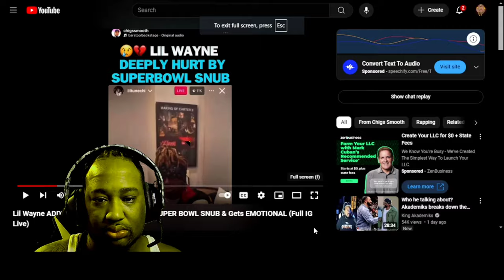Lil wayne addressed his fans about getting Snubbed from performing the Super Bowl in New Orleans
Reacting to lil Wayne no longer performing at the superbowl and a heart-felt apology to his fan and New Orleans